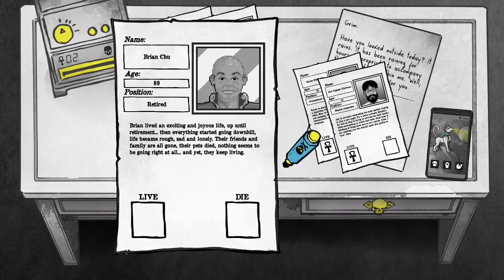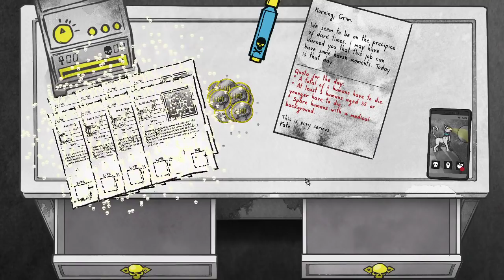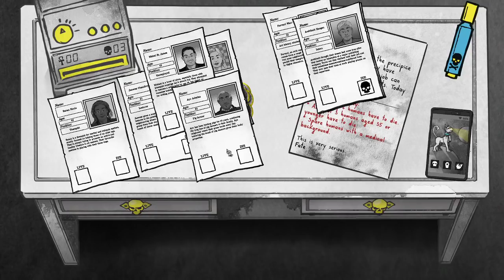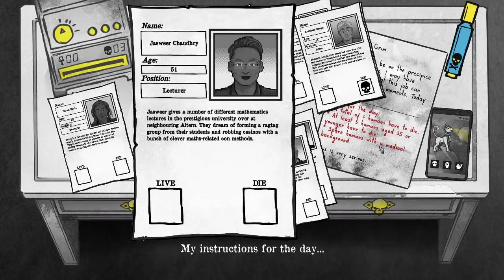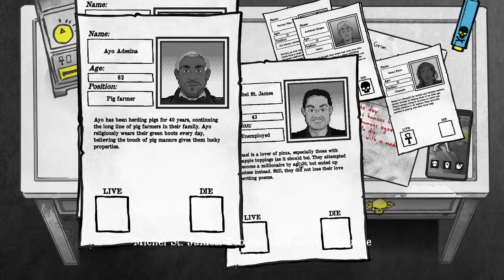Death and Taxes - FIRST IMPRESSIONS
Death and Taxes puts you into the role of the Grim Reaper - Death - on an office job. The choices you make, your relationship with your boss and the way you play will determine whether you will save the world or condemn it to damnation. Meet a cast of oddball characters, foil plots to destroy the world and dress your Reaper to impress, all while experiencing a world in beautiful hand-painted 2D watercolor style.

Death and Taxes is a game in the vein of narrative-based indie titles, such as "Papers, Please", "Reigns", "Beholder" and "Animal Inspector", to name a few.